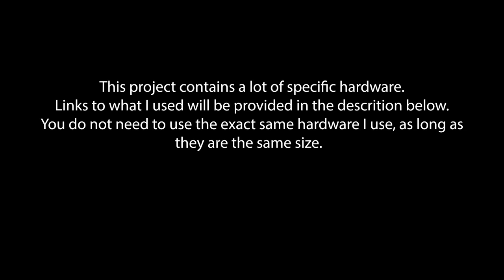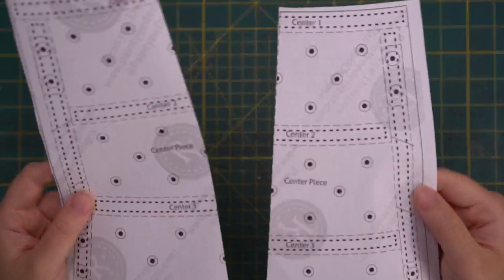Making a Leather Iron Maiden PDF Pattern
or

Spike Cones
Swing Latch Clasp